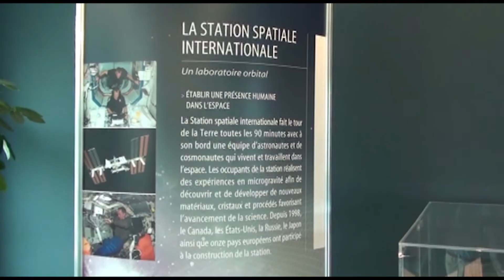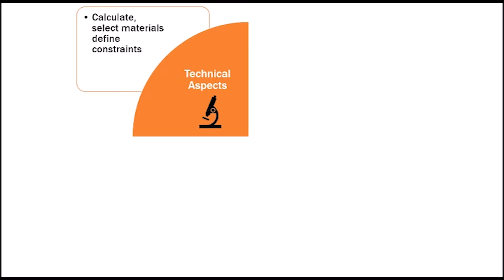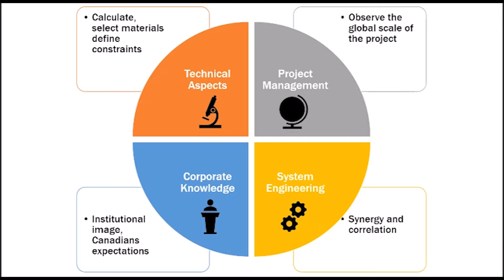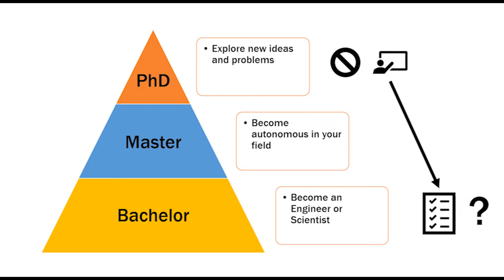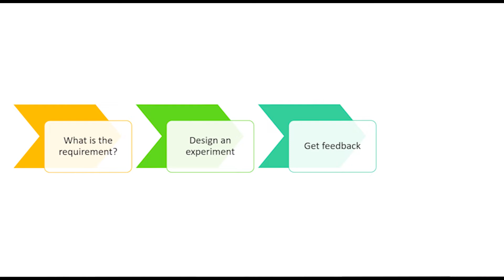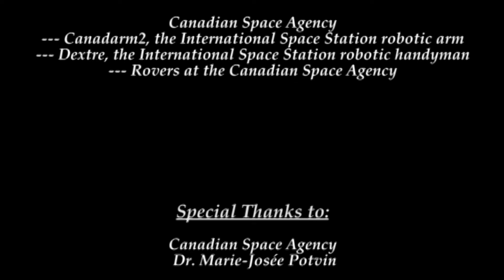Discovering the Canadian Space Agency : Episode 1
For our first episode of MetFlix, we were at the Canadian Space Agency in Saint-Hubert, Québec to do an interview with Dr. Marie-Josée Potvin.